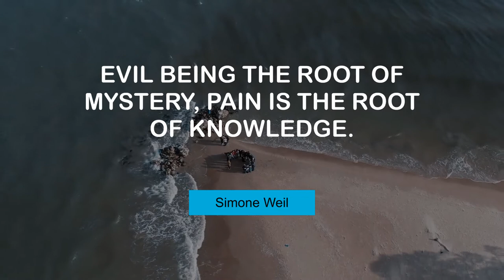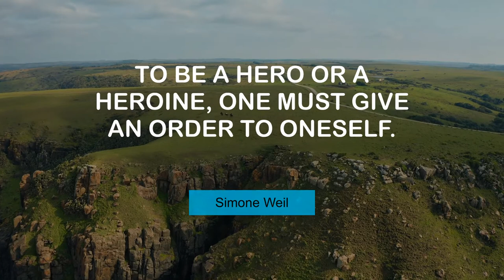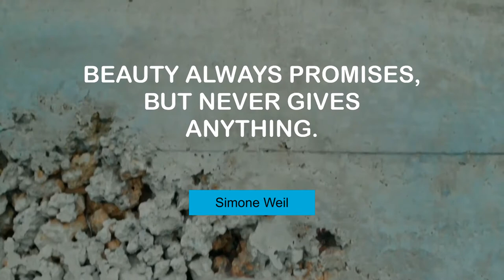Motivating Quotes of Simone Weil | @MyMotivationMantra | Stay Hungry, Stay Foolish!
Superb Thoughts of Simone Weil | Stay Hungry, Stay Foolish!

00:00 The highest ecstasy is the attention at its fullest. - Simone Weil
00:24 Evil being the root of mystery, pain is the root of knowledge. - Simone Weil
00:40 Whatever debases the intelligence degrades the entire human being. - Simone Weil
00:57 To be a hero or a heroine, one must give an order to oneself. - Simone Weil
01:13 Life does not need to mutilate itself in order to be pure. - Simone Weil
01:30 The future is made of the same stuff as the present. - Simone Weil
01:46 A mind enclosed in language is in prison. - Simone Weil
02:03 The most important part of teaching is to teach what it is to know. - Simone Weil
02:19 Nothing is less instructive than a machine. - Simone Weil
02:36 All sins are attempts to fill voids. - Simone Weil
02:52 Beauty always promises, but never gives anything. - Simone Weil
03:09 The destruction of the past is perhaps the greatest of all crimes. - Simone Weil
03:25 Petroleum is a more likely cause of international conflict than wheat. - Simone Weil
03:41 Humility is attentive patience. - Simone Weil
03:58 We must prefer real hell to an imaginary paradise. - Simone Weil